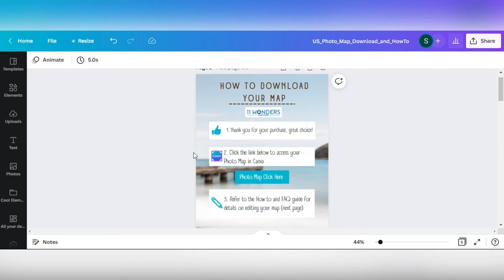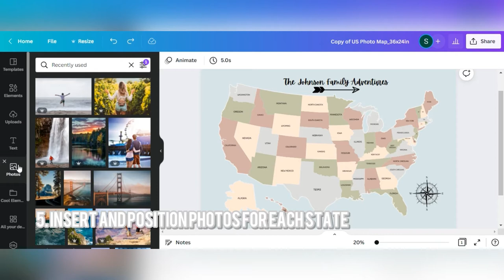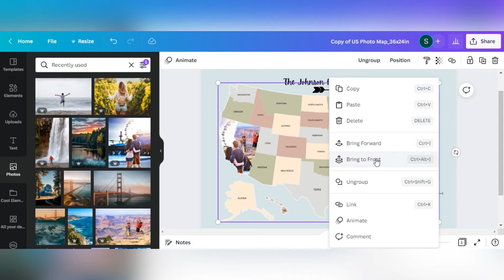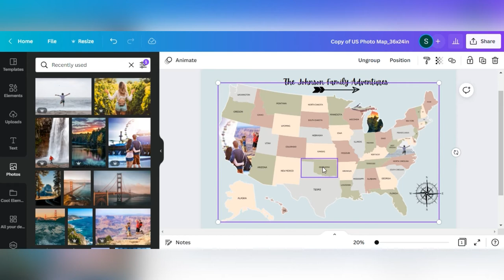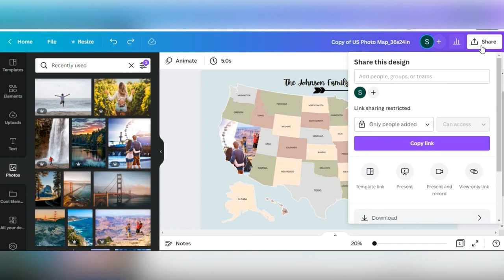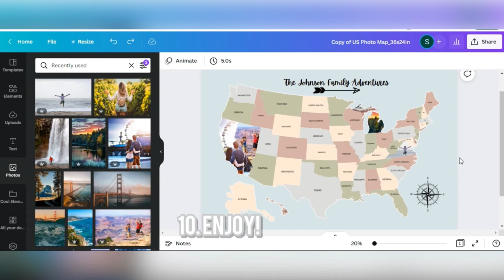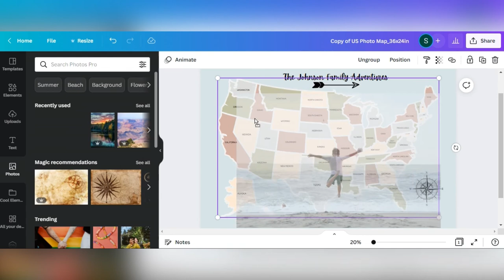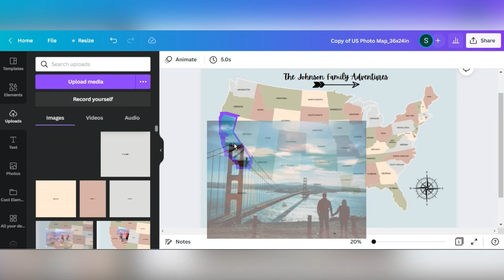Digital USA State Photo Map Template Tutorial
This is a Tutorial on how to edit this digital United States Photo map template through Canva (free online design tool) that allows you to add a unique photo memory in all 50 States and create a one of a kind map to display your adventures.  This makes for the perfect gift for the travel lovers in your life!

Digital photo map Template

Steps for editing your photo map with Timestamps
1. 0:20 - Thank you for your purchase
2. 0.26 - Create Free Canva Account and access your map
3. 0:51 - Update Personalization with your name, couple name, or remove
4. 1:15 - Upload your desired photos
5. 1:46 - Insert and position photos for each state
6. 3:21 - Pull ahead state borders (optional)
7. 4:32 - Change Background color (optional)
8. 4:55 - Download your final file as a .png
9. 5:34 - Digitally Frame or Print for Physical framing
10. 6:03 - Enjoy!

Frequently Asked Questions:
FAQ#1. 6:13 - How to reset the default state name image?
FAQ#2. 7:33 - Why can't I insert photos?
FAQ#3. 8:10 - Why can I only move photos in a certain direction?
FAQ#4. 9:01 - Where'd my photos go?
FAQ#5. 9:15 - What to do if I accidentally move a state?
FAQ#6. 9:51 - What are the dimensions of my photo map?
FAQ#7. 10:25 - Where can I have my photo state map printed?